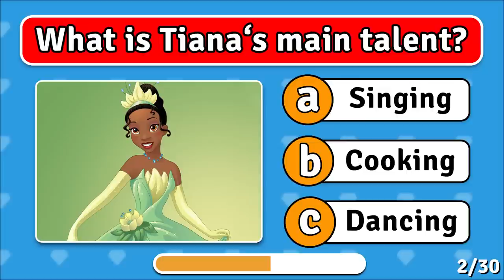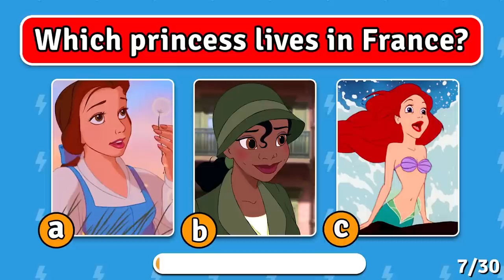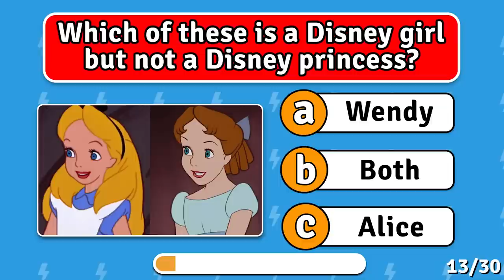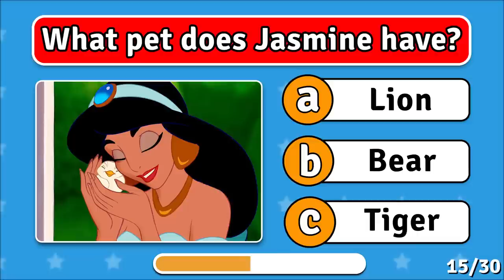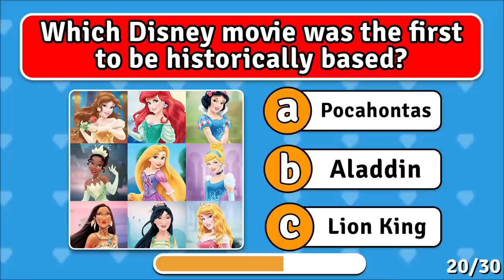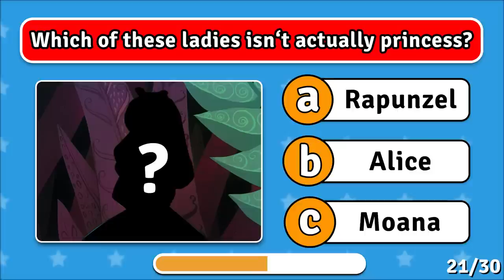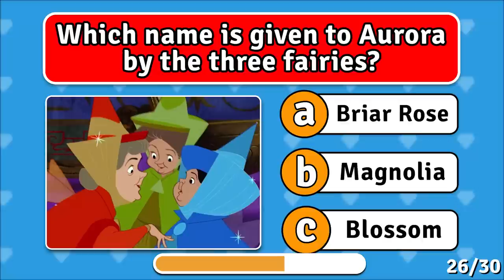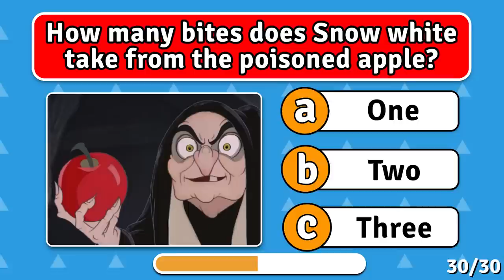Ultimate Disney Princess Trivia Quiz | Only 1% Can Pass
Can you Guess all these Characters correctly? Some of them are easy, but there are tough ones as well!